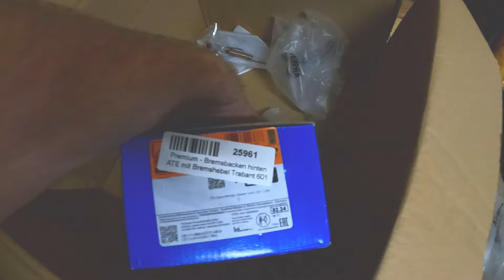2 Takt News !!! Trabi Bremse I HP400 I Videoqualität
Wir schrauben hier auf Amateur Ebene an Trabant 601, Wartburg 311, Wartburg 353  und Simson S51. Ebenfalls kommen regelmäßig Videos wo wir die alten Fahrzeuge mal bewegen. Ich hoffe Ihr habt Spaß auf dem Kanal. Es sollte eigentlich für jeden was dabei sein. :))

BITTE SEID EUCH BEWUSST DAS HIER NICHT PROFFESSIONELL GESCHRAUBT WIRD !!!

Meine Social Media Kanäle:

➡️️ Amazon Wunschliste:

Meine verwendeten Materialien für die Videos:

➡️️ KFZ Starthilfe Powerbank
➡️️ Schrauben-Sortiment V2A
➡️️ 2 Takt Öl Addinol 1l
➡️️ 2 Takt Öl Addinol 5l
➡️️ Zündkerzen Trabant 601
➡️️ Zündkerzen Simson S51
➡️️ Meine Kamera(GoPro Hero9)